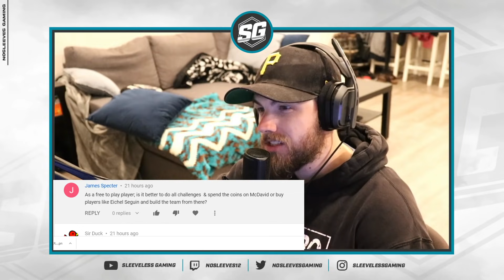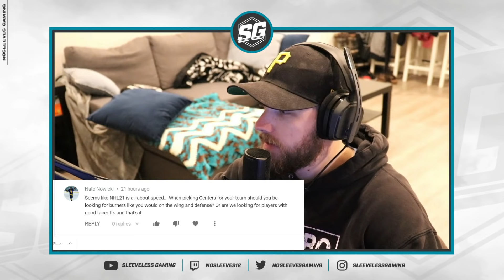NHL 21 | WHO SHOULD YOU CHOOSE? ep. 4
In this video, I start my who should you choose series for NHL 21 HUT! I will answer it on the next video.